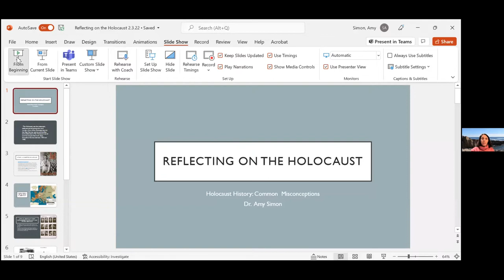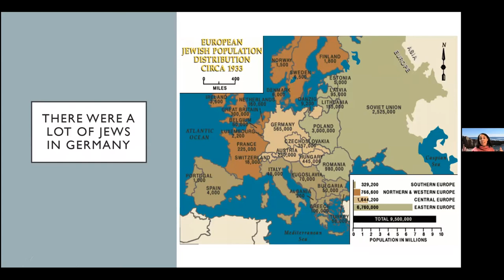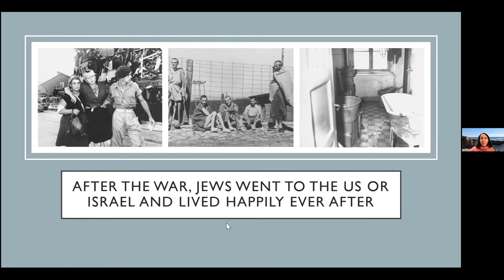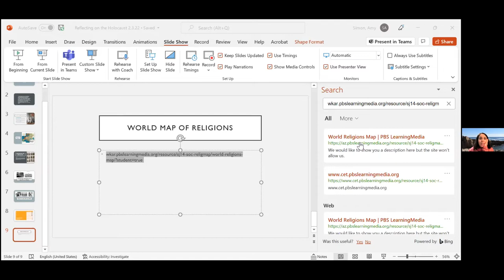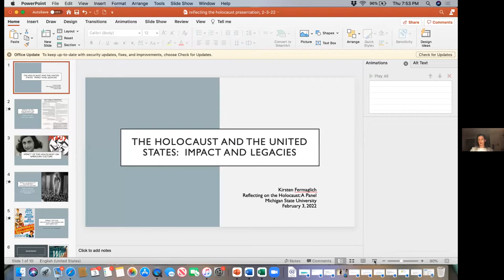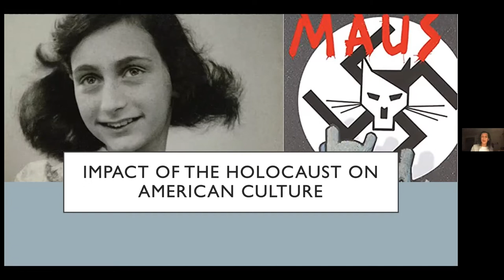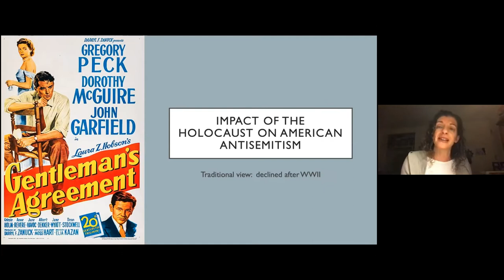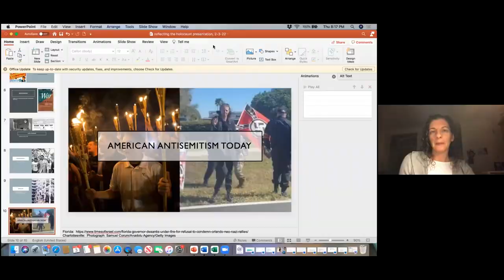Reflecting on the Holocaust with Prof. Ana Bracic, Prof. Kirsten Fermaglich and Prof. Amy Simon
Panelists will investigate Jewish and Roma Holocaust history and reflect on postwar impacts of the Holocaust in the United States.

Holocaust Misconceptions
Dr. Amy Simon holds the William and Audrey Farber Family Chair in Holocaust Studies and European Jewish History at Michigan State University. She teaches in the residential James Madison College, the Department of History, and the Michael and Elaine Serling Institute
for Jewish Studies and Modern Israel. Dr. Simon has worked as a researcher at the United States Holocaust Memorial Museum in Washington, DC, and she held a Leon Milman Memorial Fellowship for research there. She regularly gives public lectures on Holocaust history, diaries, and pedagogy for academic and lay audiences.
Dr. Simon’s work on Holocaust fiction, memoir, diaries, and pedagogy has appeared in Holocaust Studies: A Journal of Culture and History, Jewish Historical Studies, the Journal of Jewish Identities, and a number of edited volumes.

Porajmos: The Romani Holocaust and its Aftermath
Dr. Ana Bracic is an Assistant Professor in the Political Science  Department at MichiganState University and a member of the Minority Politics Initiative at MSU. Her research is predominantly in the field of comparative politics, and focuses on questions of human rights, discrimination, the persistence of social exclusion, and ground-level effectiveness of institutions, such as NGOs. Most of her research relies on lab-in-field and survey experiments. In order to gather data from severely underrepresented populations, such as Roma in Central Europe, Dr. Bracic uses innovative approaches to measurement, like video games.

Reflecting on the impact of the Holocaust in the United States
Dr. Kirsten Fermaglich is Professor of History and Jewish Studies at Michigan State University. She teaches classes on American Jewish history and culture, as well as recent United States history. Her most recent book, A Rosenberg By Any Other Name: A History of Jewish Name Changing in America (NYU, 2018) was awarded the Saul Viener Book Prize by the American Jewish Historical Society in June 2019. Dr. Fermaglich is also the author of American Dreams and Nazi Nightmares: Early Holocaust Consciousness and Liberal America, 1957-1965 (Brandeis University Press, 2006) and the co-editor of the Norton Critical Edition of Betty Friedan, The Feminine Mystique (2013), with Lisa Fine.